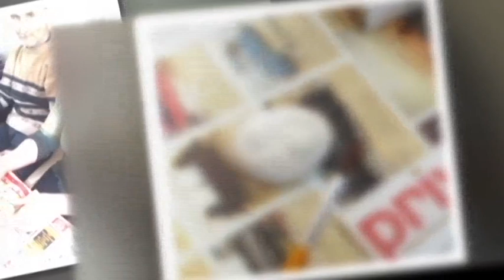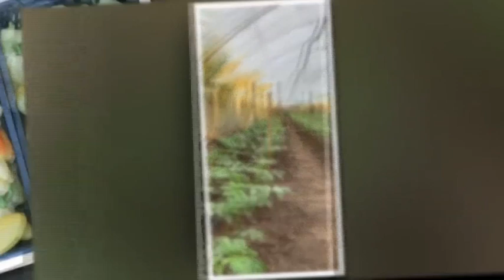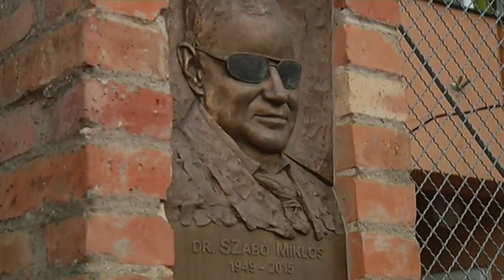Hajdúnánási Televízió: Alakulásuk 25 éves évfordulóját ünnepelte a Fehér Bot Alapítvány 2021.10.22.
Október 15-e több mint fél évszázada a látássérült emberek nemzetközi világnapja.  Idén ez a jeles nap a hajdúdorogi székhelyű Fehér Bot Alapítvány életében kettős ünnep volt, hiszen éppen 25 éve, 1996-ban e napon hozta létre az alapítványt öt elkötelezett hajdúdorogi sorstárs néhai dr. Szabó Miklós ügyvéd vezetésével, amely azóta regionális szolgálattá nőtte ki magát. A jubileumi évfordulóra az alapítvány székhelyén Hajdúdorogon emlékeztek a sorstársak